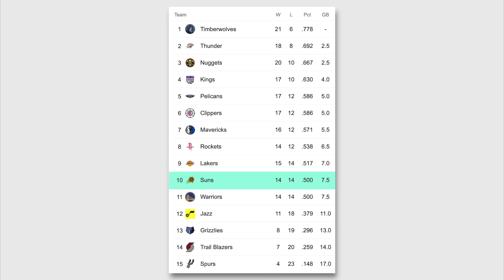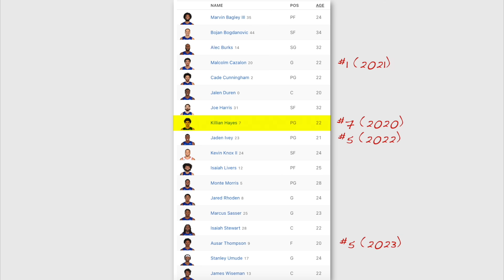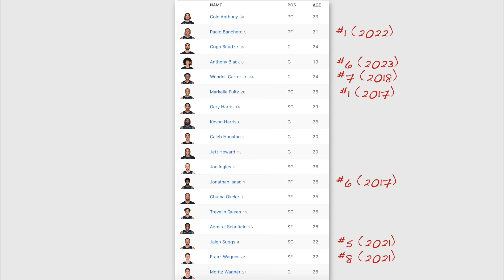Everything The 2024 NBA Season Is Proving So Far! (Warriors & More)